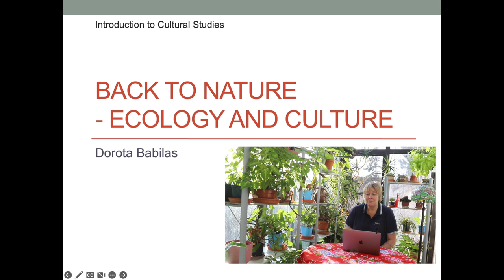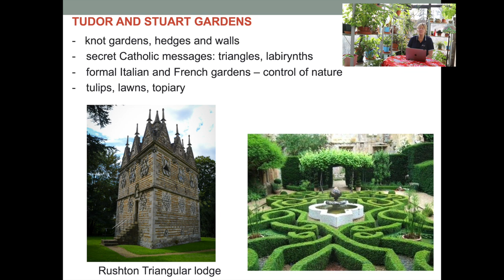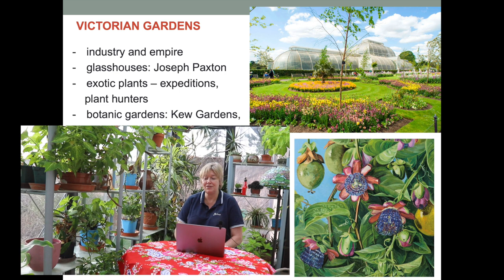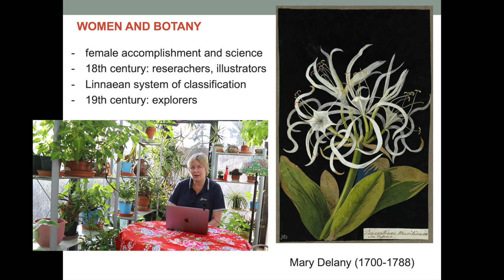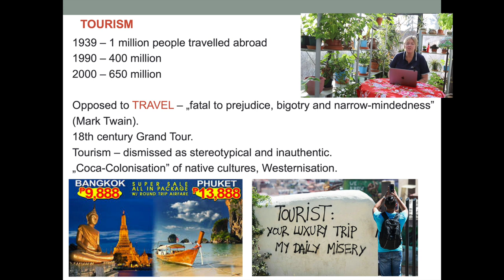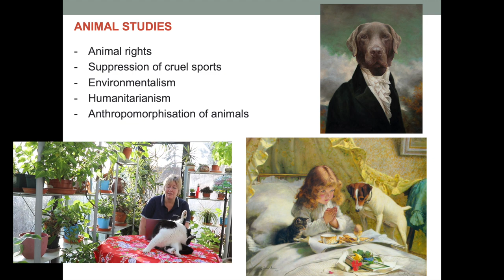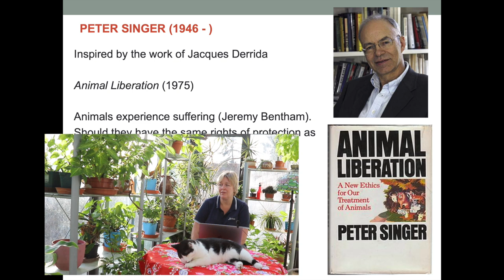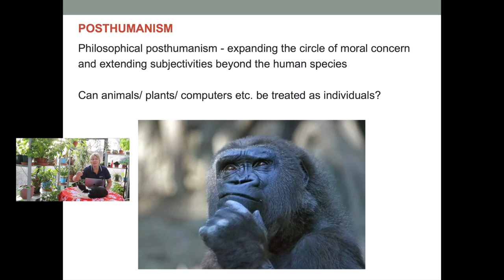Introduction to Culture 13